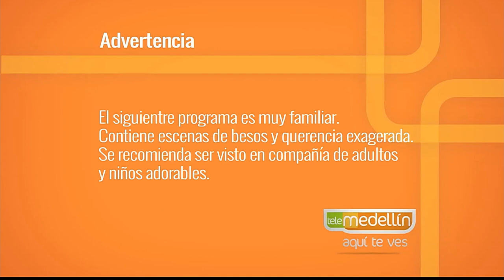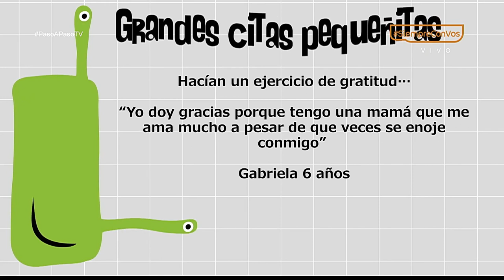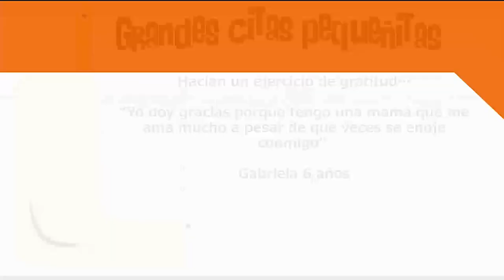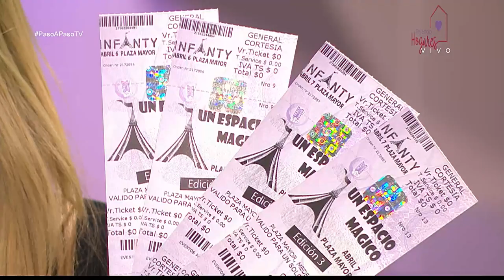Mes de la niñez 2019 [Paso a Paso TV] Telemedellín